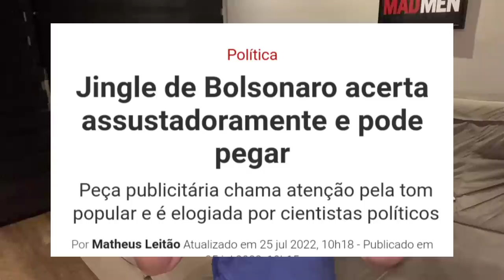Filho da Miriam Leitão surta com a música da campanha do Bolsonaro: "Assustadora"!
O filho da Miriam Leitão, Matheus Leitão, pelo jeito puxou o gosto musical da mãe.